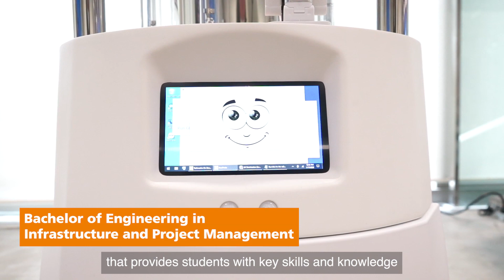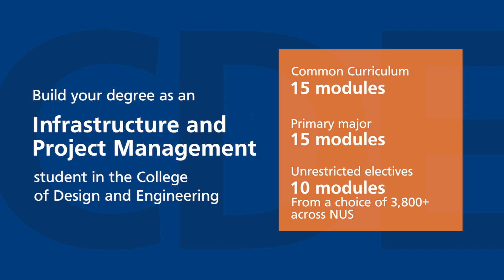Infrastructure and Project Management at NUS CDE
The new Bachelor of Engineering in Infrastructure and Project Management trains students in the key skills and knowledge needed to become leaders in creating the future of the built environment.

With access to cutting-edge laboratories, exciting internships and overseas exchange opportunities, students will be prepared to play an important role in the future of the green economy.